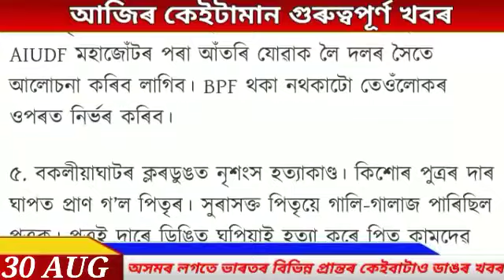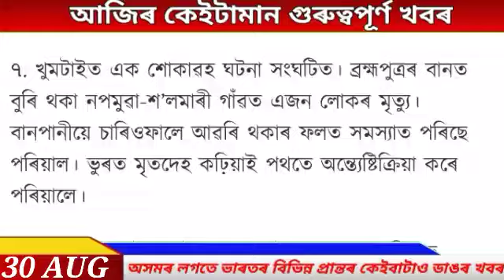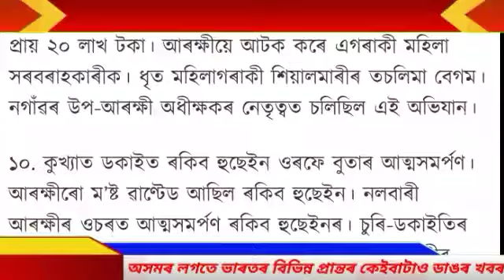Assamese News Today | 30 Aug | News Assam | Top 10 News | Assamese News Live | Times Of Assam.